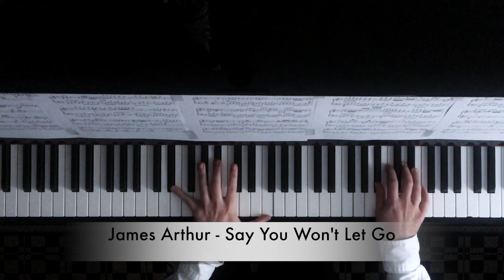James Arthur - Say You Won't Let Go (Wedding Version) | Piano Cover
James Arthur - Say You Won't Let Go (Wedding Version) - Piano Cover featuring Wagner's 'Bridal Chorus' & Pachelbel's 'Canon'

❤️ for Becky & Nathan ❤️

I hope you like my arrangement of James Arthur's beautiful song. Becky requested this one and I tried to bring as much magic and joy to it as I could for her wedding in April :-)

Feel free to suggest songs and make requests in the comments section! It's often the first place I look when trying to decide what's next :-)

I love reading your comments and always do my best to write back. I'm so grateful for this beautiful little community we are building together! Thanks so much everyone! I love making music for you. ❤️

🎹 Recorded using a YAMAHA piano with the SH SILENT system. I love this instrument so much!